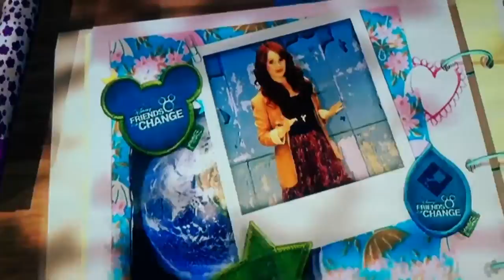Disney's Friends for Change Earth Day with Debby Ryan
Debby Ryan hosting the friends for change on disney channel uk for earth day on April 21 2012